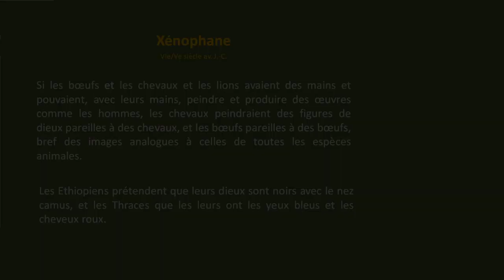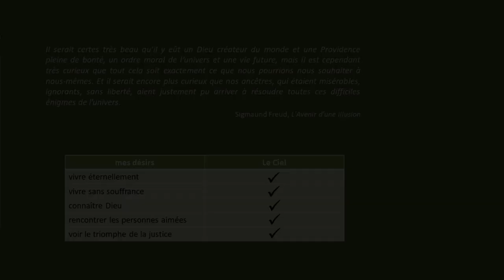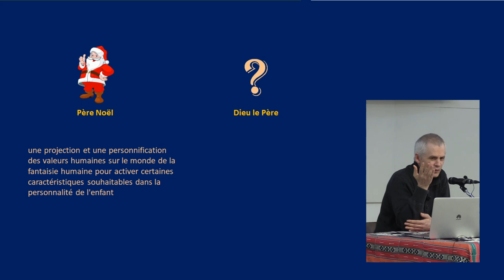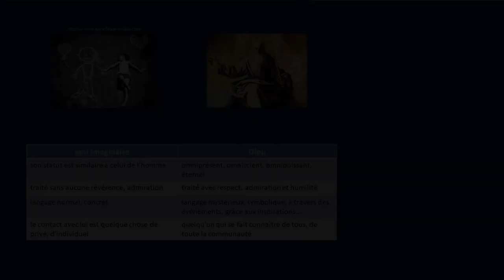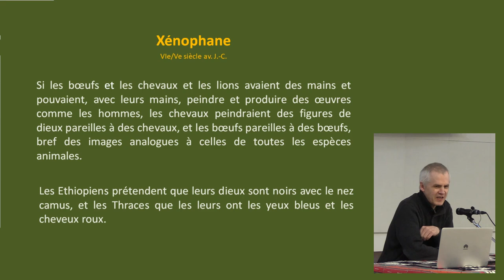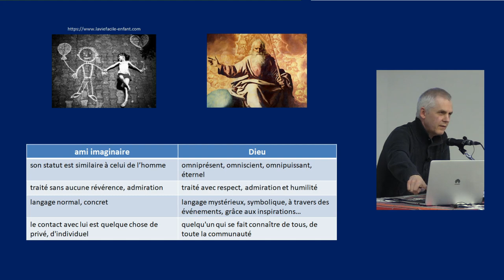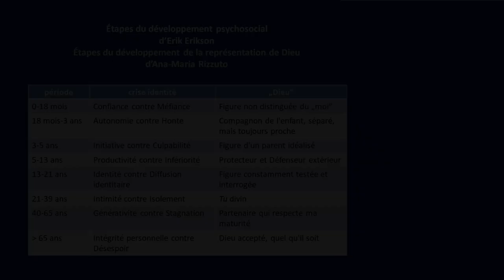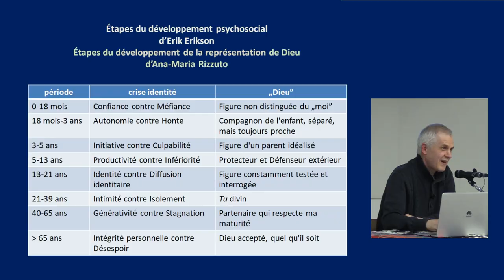Krzysztof Paczos - Dieu (3/4) – L'illusion de Dieu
Conférences de carême, Béziers, 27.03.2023